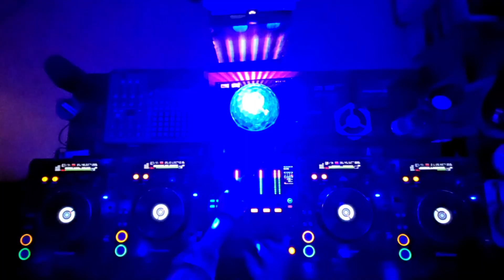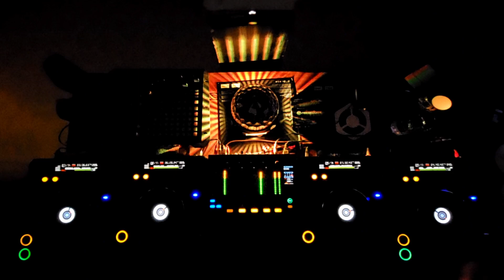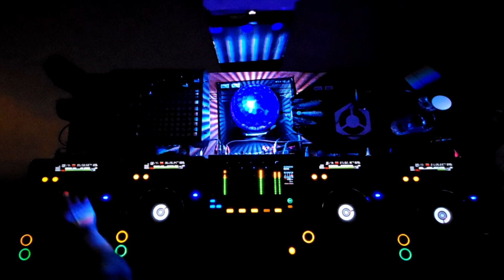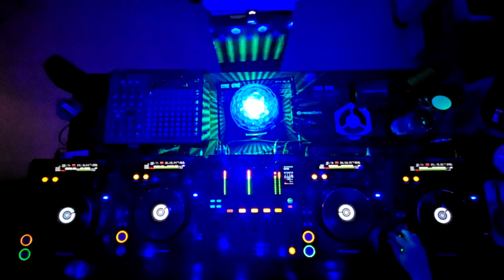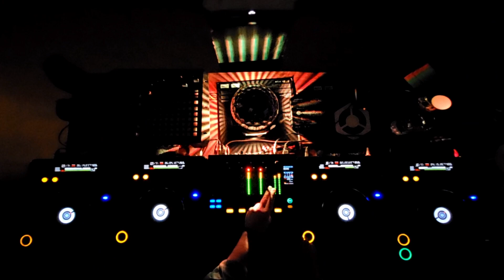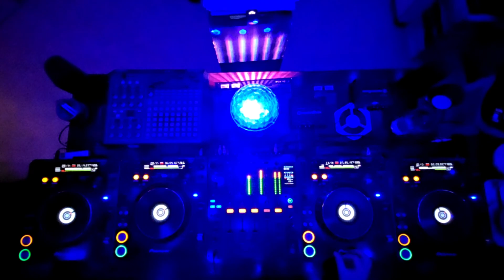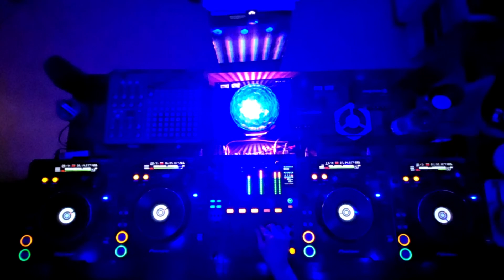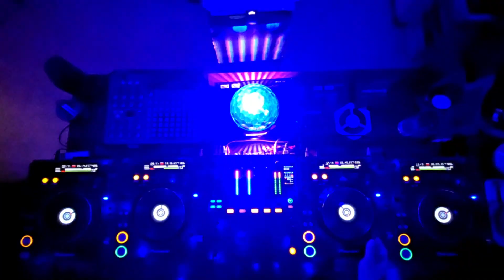Hardtechno Session 2 02/24 by Auddictive